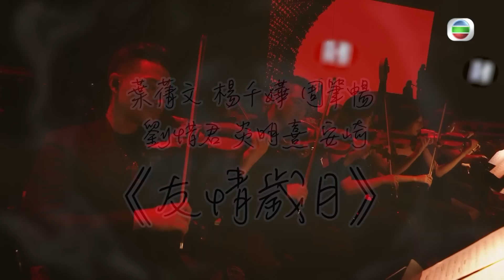聲生不息丨香港版絕密片段 - 第9回 歌手感受大分享丨番外丨訪問丨葉蒨文丨林子祥丨炎明熹丨林曉峰丨劉惜君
【 聲生不息 】香港版絕密片段 - 第9回 歌手感受大分享
《 聲生不息 》「金曲盛典」上半場，多位歌手嘅全新組合再現經典。節目就嚟結束，歌手們都有好多感受分享俾大家。林子祥好開心可以收穫新fans，而葉蒨文竟然話自己係最細個？林曉峰、炎明熹Gigi同前輩合作，劉惜君用粵語歌表達自己，有咩特別感覺同意義？即刻去片睇吓喇！

00:00 葉蒨文、楊千嬅、周筆暢、劉惜君、炎明熹、安崎《 友情歲月 》
01:23 葉蒨文、楊千嬅《 珍重 》
03:10 林子祥、林曉峰《 數字人生 》
04:37 劉惜君《 當你見到天上星星 》

聲生不息｜星期日 晚上 8:30PM｜翡翠台

Like + Follow = 緊貼 TVB 各劇集及藝員動態！